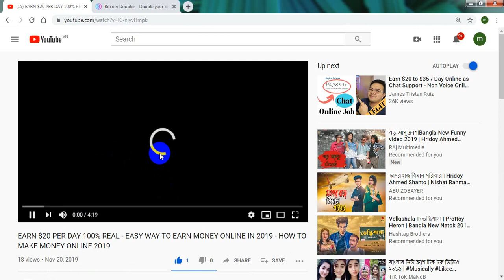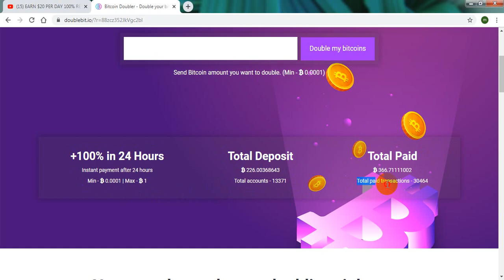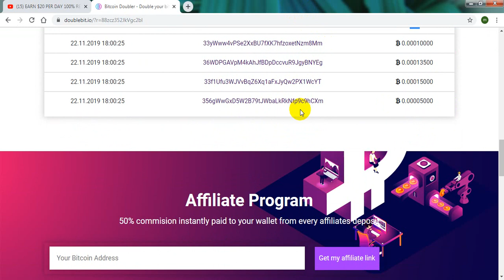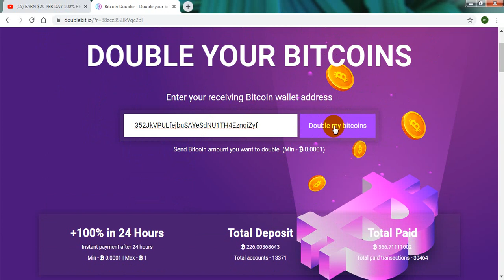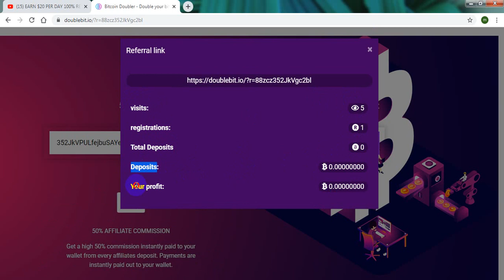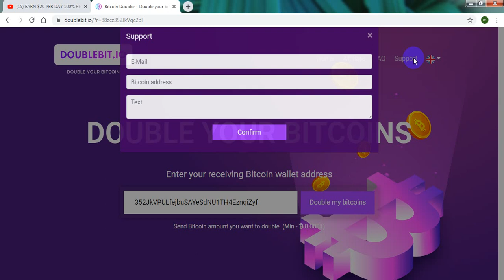EARN $10 TO $20 PER DAY 100% - EASY WAY TO EARN MONEY ONLINE IN 2019 - HOW TO MAKE MONEY ONLINE 2019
EARN $10 TO $20 PER DAY 100% REAL - EASY WAY TO EARN MONEY ONLINE IN 2019 - HOW TO MAKE MONEY ONLINE 2019 , BEST ERANING WAY